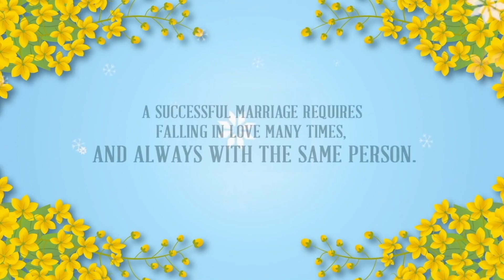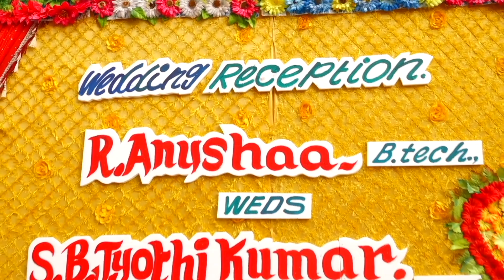Jothi Kumar & Anushaa | Reception HD Traditional Video